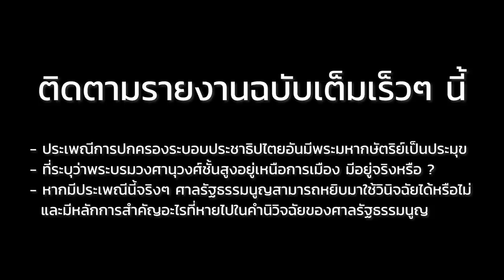รอชมวรเจตน์คุยหลังศาลรัฐธรรมนูญ ยุบไทยรักษาชาติ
ชวนวรเจตน์คุยหลังคำวินิฉัยศาลรัฐธรรมนูญ กรณียุบไทยรักษาชาติ

หลังศาลรัฐธรรมนูญมีคำวินิจฉัยยุบพรรคไทยรักษาชาติ และตัดสิทธิทางการเมืองคณะกรรมการบริหารพรรคเป็นเวลา 10 คำถามที่ตามมาหลังจากคำวินิจฉัยของศาลรัฐธรรมนูญมีหลายกรณี ประชาไทชวนศาสตราจารย์วรเจตน์ ภาคีรัตน อาจารย์ประจำคณะนิติศาสตร์ มหาวิทยาลัยธรรมศาสตร์ และหนึ่งในอาจารย์คณะนิติราษฎร์ วิจารณ์คำวินิจฉัยดังกล่าว แน่นอนว่านี่เป็นการเรียกน้ำย่อย โปรดติดตามรายงานฉบับเต็ม และคลิปฉบับสมบูรณ์ เร็วๆ นี้